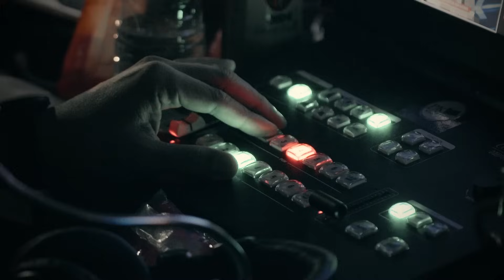ความเสี่ยงในการบอกรัก เพราะคำหนึ่งคำอาจเปลี่ยนชีวิตตลอดไป | Open Relationship EP.7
‘การบอกรัก’ มองดูเผินๆ อาจเป็นเรื่องโรแมนติกเพราะเป็นประตูในการเริ่มต้นความสัมพันธ์ แต่เมื่อมองลึกลงไป ‘การบอกรัก’ กลับเต็มไปด้วยความเสี่ยงและพูดออกมาได้อย่างยากลำบาก เพราะไม่มีทางรู้เลยว่าหนึ่งคำที่บอกออกไปนั้นจะพาชีวิตเราไปทางไหน

Open Relationship พอดแคสต์ความรักความสัมพันธ์ ชวนสำรวจคำพูดที่บอกว่า ‘ความรักเป็นการกระทำไม่ใช่คำพูด’ แล้วการบอกรักยังจำเป็นต่อความสัมพันธ์อยู่ไหม ทำไมจึงเป็นเรื่องที่หลายคนหลีกเลี่ยง และสุดท้ายการไม่บอกอย่างตรงไปตรงมาส่งผลอย่างไรต่อความสัมพันธ์บ้าง

Time Index
00:00 Introduce
01:49 เปิดรายการ
08:17 ทำไมการบอกรักเป็นเรื่องยาก
14:13 รักแล้วไม่บอกได้ไหม
17:12 สังคมที่มีสคริปต์

📌ซื้อบัตร [RERUN] THE STANDARD ECONOMIC FORUM 2022 ได้ที่

ติดตาม Open Relationship ในช่องทางอื่นๆ